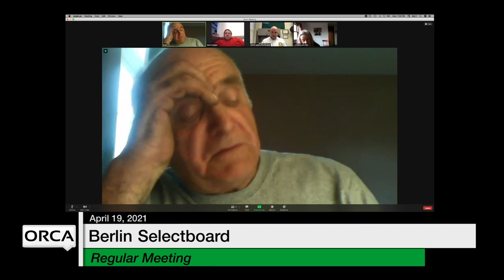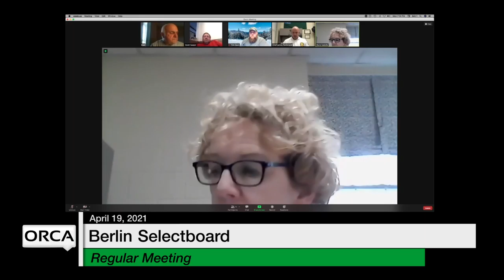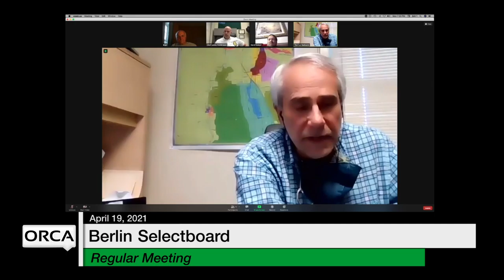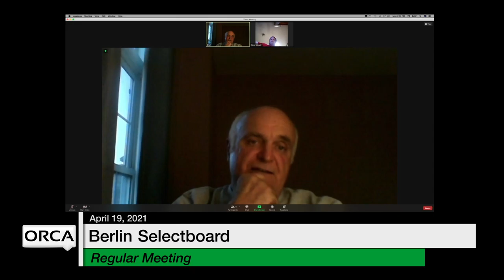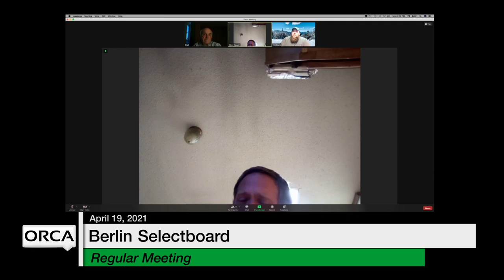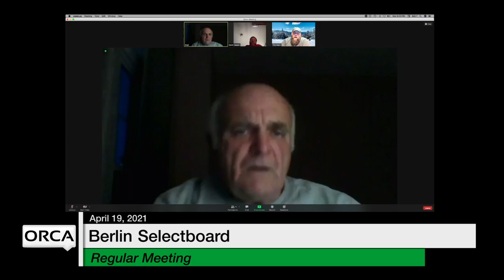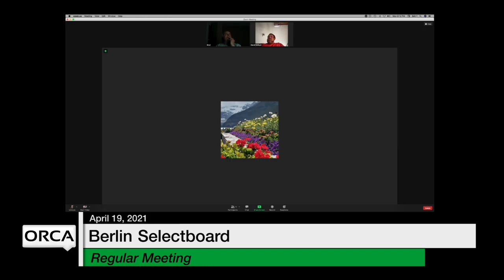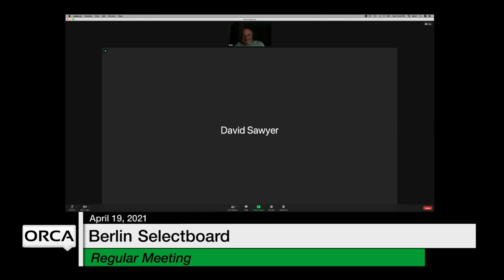Berlin Selectboard - April 19, 2021 [BNS]